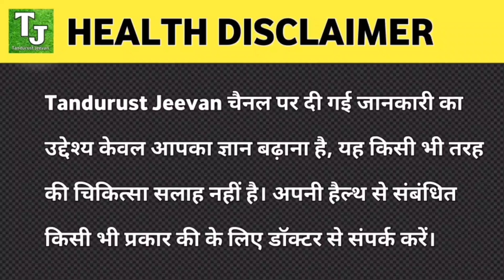डिलीवरी रूम में किन कंडीशन्स का सामना करना पड़ सकता है ?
इस वीडियो में बताया गया है कि डिलीवरी रूम में जाने के बाद और डिलीवरी के दौरान आपको कौन-सी कंडीशंस का सामना करना पड़ सकता है और किन-किन चीज़ों का एक्सपीरियंस हो सकता है ?